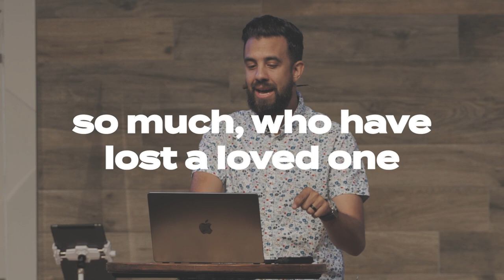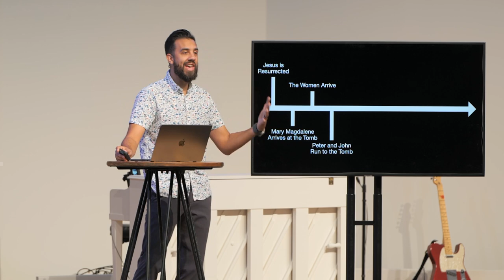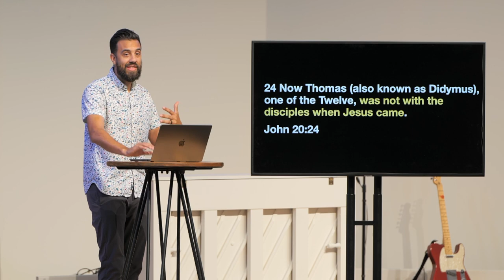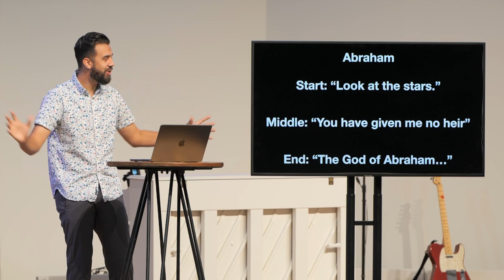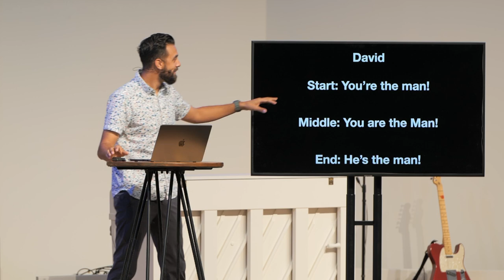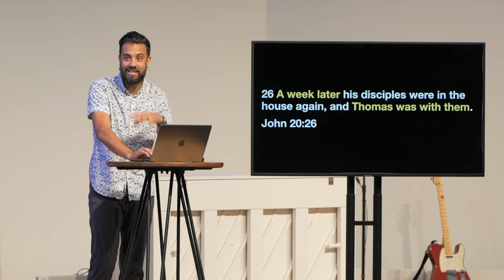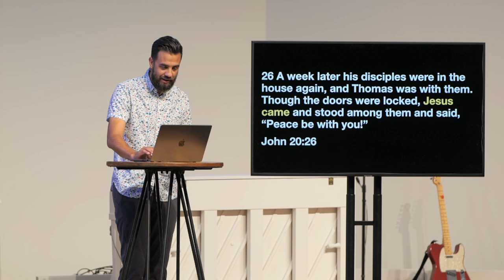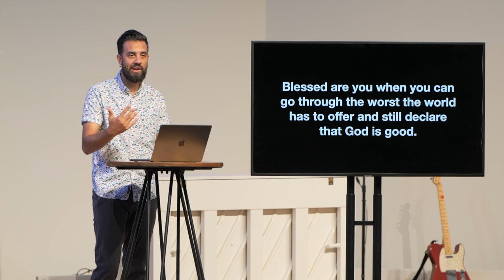How to respond when you doubt your faith | The Ministry of Jesus II | Week 96 | Tony Fernandez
The sermon this week comes from John 20, focusing in on Thomas’s  famous period of doubt when the other disciples proclaim the risen Christ, and his insistence on physical evidence of Jesus's wounds before believing. The sermon highlights the broader spiritual journey of believers, who often start with enthusiasm but may encounter periods of doubt and uncertainty, akin to Thomas's experience. In the same way Thomas remains with the disciples through his doubt, it is important to remain connected to the faith community during times of spiritual trials. The sermon addresses the role of the community in supporting those in the middle of their faith journey, encouraging presence and participation even without immediate solutions to doubts or discouragement.

A Church Not For Ourselves. This is the vision of Broward Church, based in Broward County, FL.